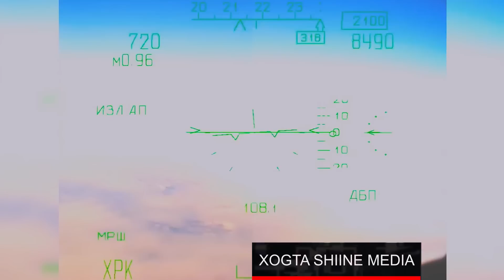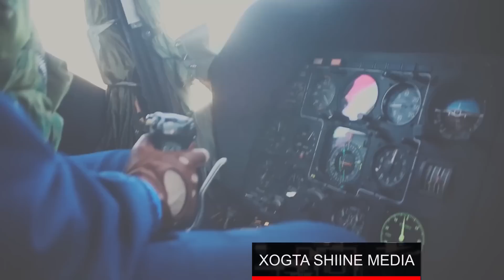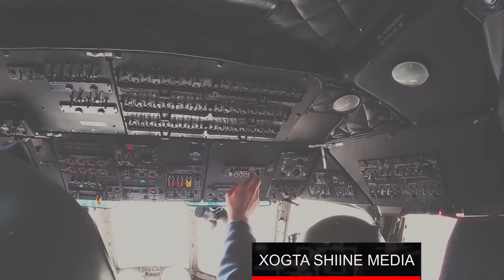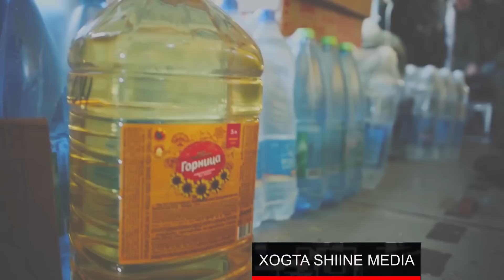XOGTA Hubka Cusub ee Ruushku Uga Yaabiyey Ukraine Majiro Gantaal Ku Dhaci Kara Diyaaradaha Ruushka